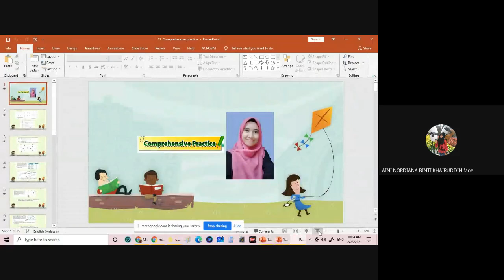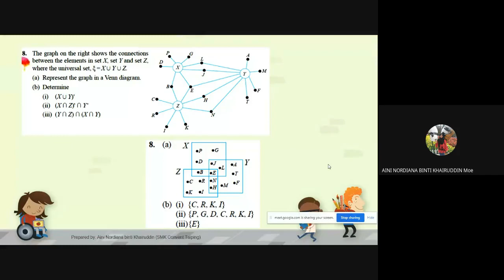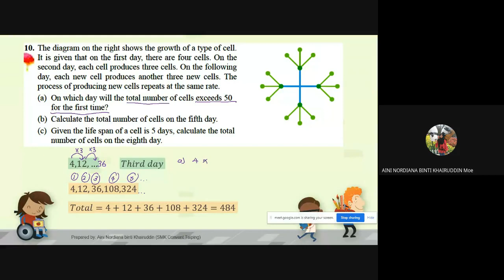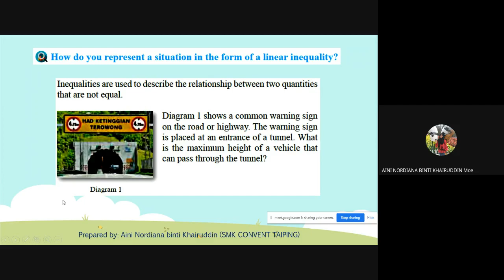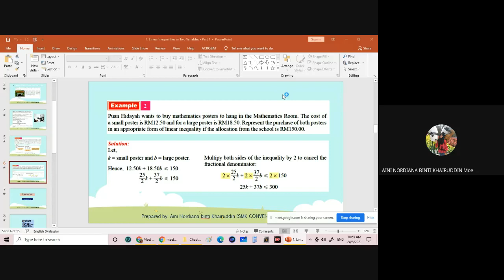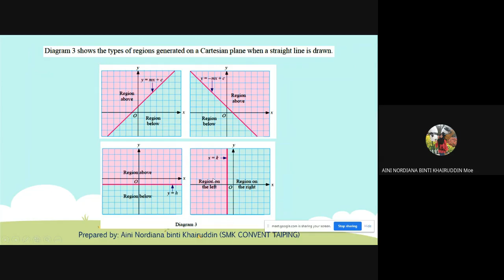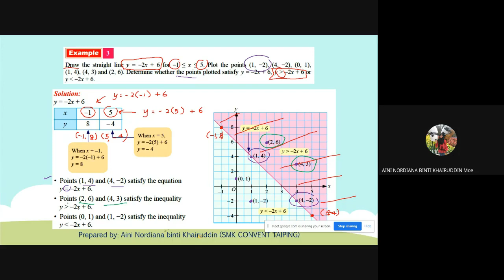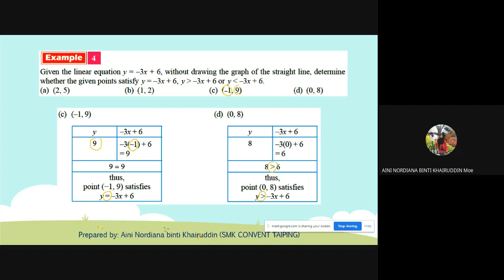4 Baiduri (24.5.2021)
Linear Inequalities in Two Variables - Part 1
Form 4 Chapter 6